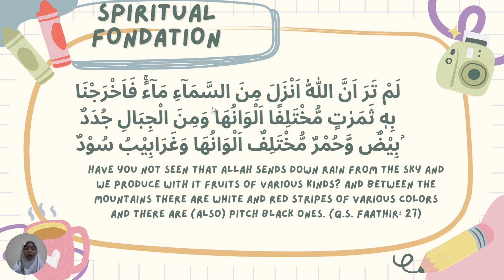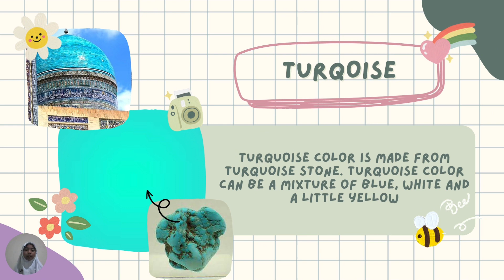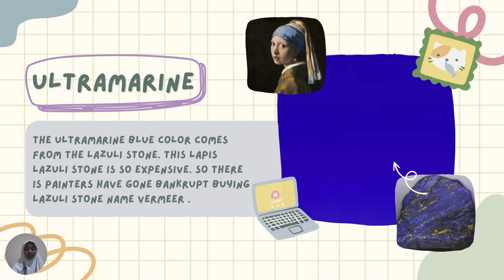Colour History - by Quinnza Jihan Az-Zahra class 5.4-2024